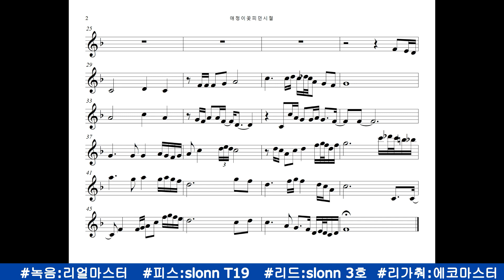애정이꽃피던시절 - 한상훈색소폰 AR악보(테너) - 슬론피스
슬론 공식 홈페이지

•악기:selmer
•피스:slonn T-19
•리드:slonn 3호
•반주기,녹음:Real master

안녕하세요?
한상훈입니다

항상 많은 관심과 사랑주셔서
감사합니다

조금이나마  연주하시는데
도움이 되시길 바라면서

•단체레슨, 개인레슨, 특강포인트레슨,